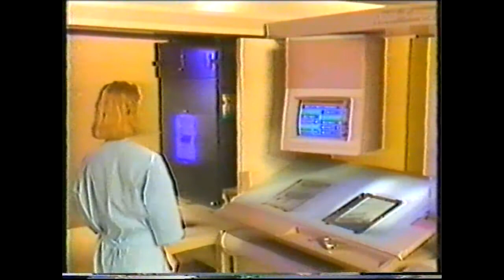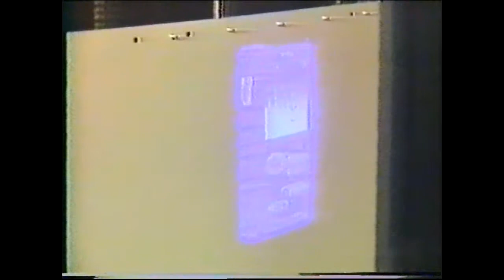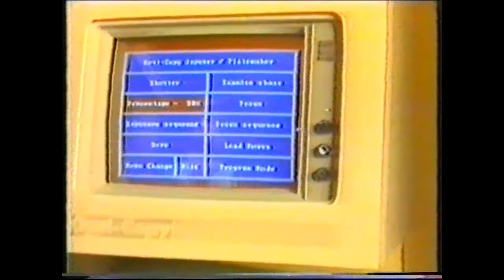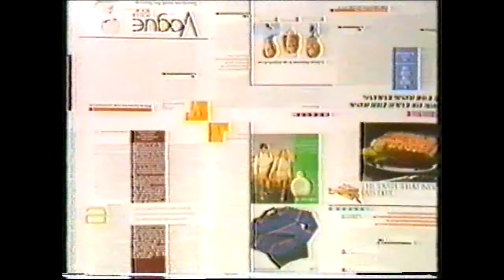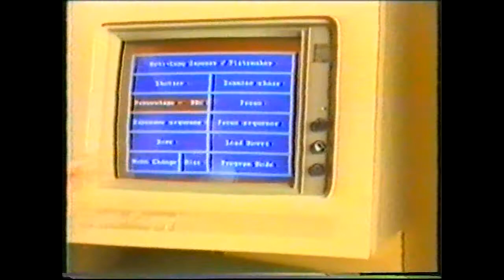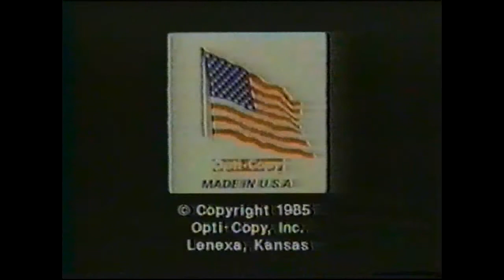Opticopy workstation (english version)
Opticopy workstation, VHS beeldarchief Tetterode.  Archiefcode V47